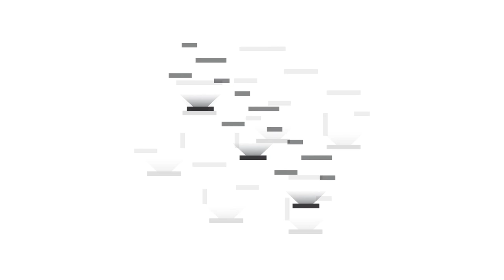SET: A game of Lights, Shadows and Volumes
A Wall Arts modular lighting collection designed by Xuclà.
SET is a new concept of modular wall sconces that composes light as art onto the walls.

During the day SET decorates the wall with a pattern of rectangular elements, but once illuminated it creates a surprising feature of lights, shadows and volumes.
In this collection by Xuclà there is only one light. It is fixed in position as the base of the composition where it can project onto the other elements producing a beautiful light effect.
All other elements can be rotated to create endless variations of light and shadow, which best suit the mood and feeling of each space and moment.

The online platform vibia.com provides all the tools to compose and configure SET, creating visual simulations of its light effect in the desired space. Once ordered, VIBIA provides complete technical details and assembly instructions to accompany the light fixture.